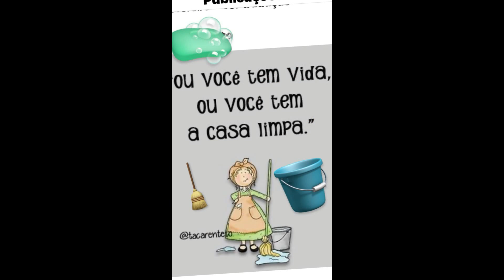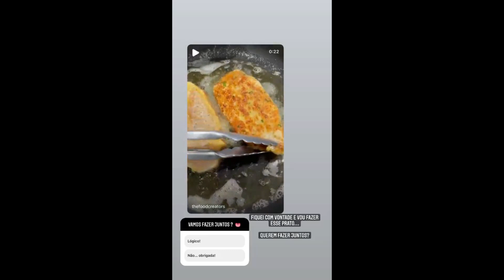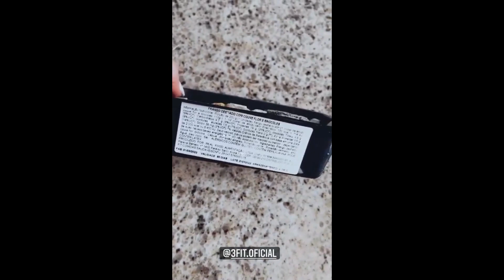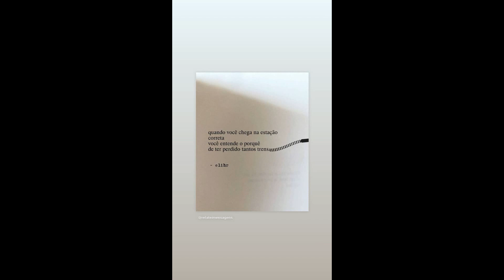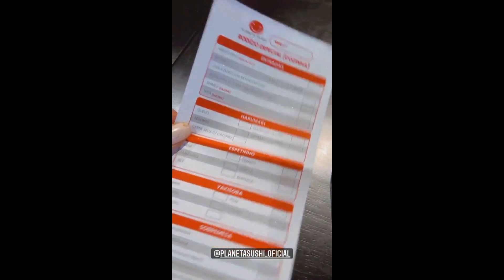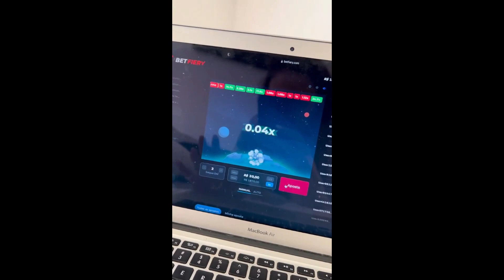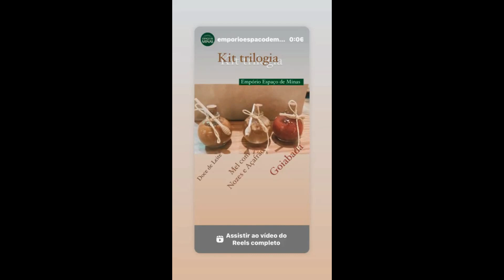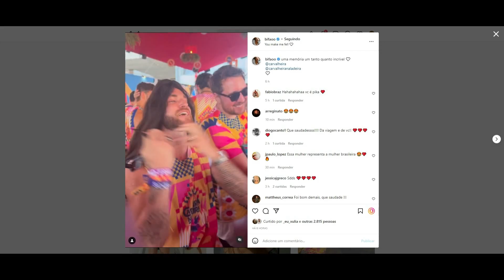STORIES DA BIFÃO , CRIS DULZ (MÃE DA BIFAO) E DA ANDREA NOBREGA DE 04/05/2022